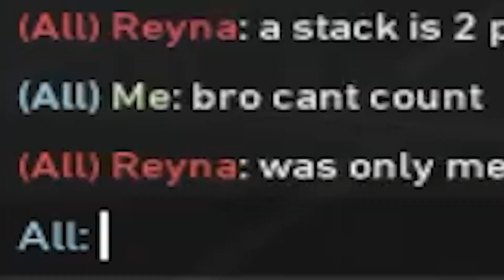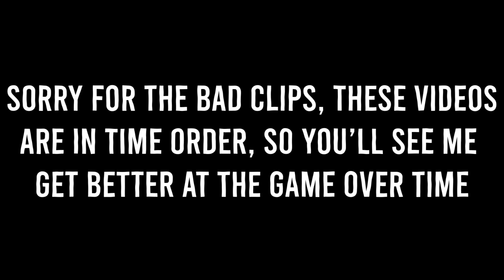"jett do u have adhd?"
I think this valorant highlights video is slightly better than the last, you can see that my jett and my aim/comfortability on my sens get slowly progressively better and more confident, and i still have maybe 50 hours of footage of me tearing through immortal 3/radiant ranked lobbies to go :) I mean no offense by the title btw, i have appointments with psychiatry to check for myself LOL - if you got this far and even read the description, thank you so much, like, comments, subs are all appreciated and maybe you can tell me how your life is going down there, if so ill definitely respond !

song: Good Kid - No Time To Explain